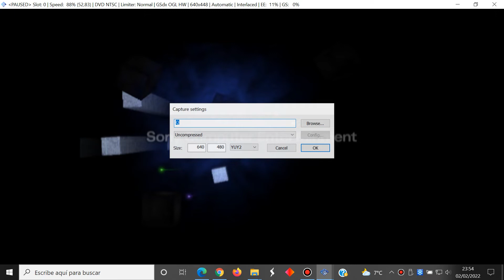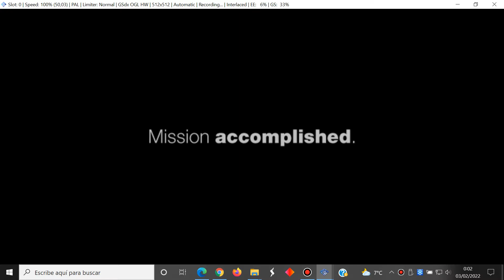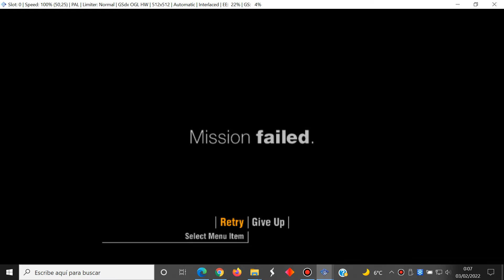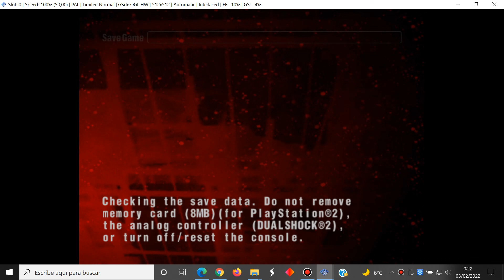Forbidden Siren 2 - English Easy-Normal Part 34 Ichiko Yagura - Sony PlayStation 2 - PCSX2 -Gameplay